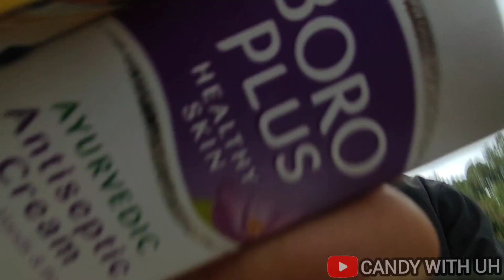Annu की मेंहदी में किया ख़ूब Dance🤩kumauni shadi कुछ खाशअंदाजमें🥰uttrakhad lifestyle vlog||candy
Thank you for visit in my channel..

best tourist place dehradun
hidden place dehradun
dehradun beautiful life